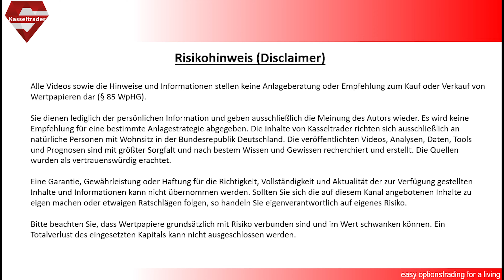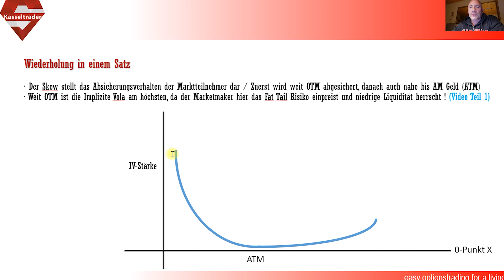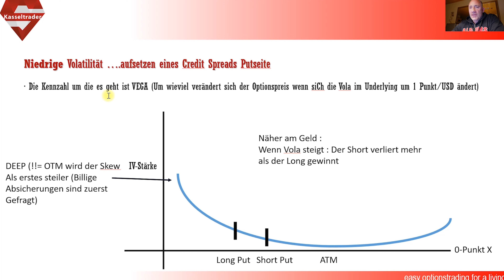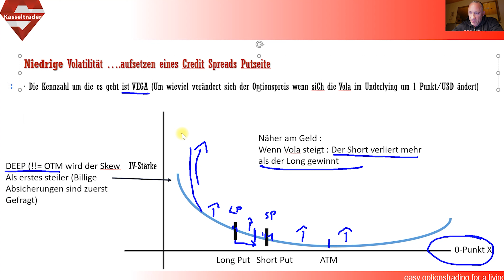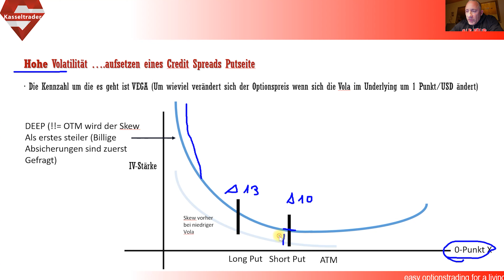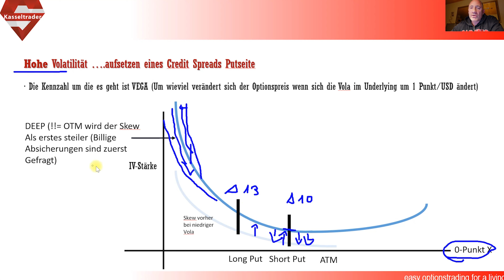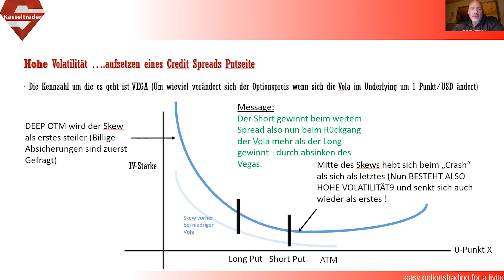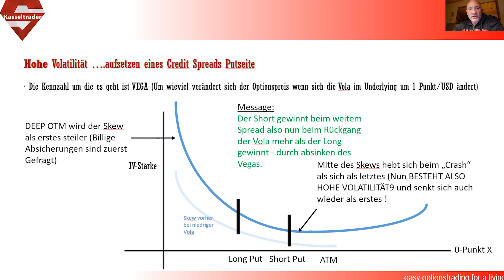Skew Teil 2 - Spreads korrekt bei hoher oder niedriger Vola aufsetzen ! WICHTIG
Das letzte Video aus Deutschland möchte ich hier mit dem noch fehlenden Teil 2 zum Thema Skew abschließen. Heute erfahrt ihr wie
ihr einen Creditspread korrekt bei niedriger oder hoher Volatilität im Markt aufsetzt. Ich wünsche euch viel Spaß beim Video.

Folgende Bücher kann ich dir wärmstens empfehlen:
Für angehende Optionshändler: *Investieren mit Aktienoptionen (Peter Putz)
*Bargeld statt Buchgewinn (Luis Pazos)
*Mit börsennotierten Investmentfonds zum globalen Einkommensstrom /Luis Pazos / Anton Gneupel)
* Geldanlage in Reits (Luis Pazos)
*Geldanlage in Preferredshares (Luis Pazos)
* Cool bleiben und Dividenden kassieren (Christian W. Röhl)

Eine Garantie, Gewährleistung oder Haftung für die Richtigkeit, Vollständigkeit und Aktualität der zur Verfügung gestellten Inhalte und Informationen kann nicht übernommen werden. Sollten Sie sich die auf diesem Kanal angebotenen Inhalte zu eigen machen oder etwaigen Ratschlägen folgen, so handeln Sie eigenverantwortlich auf eigenes Risiko.
Bitte beachten Sie, dass Wertpapiere grundsätzlich mit Risiko verbunden sind und im Wert schwanken können. Ein Totalverlust des eingesetzten Kapitals kann nicht ausgeschlossen werden.👈